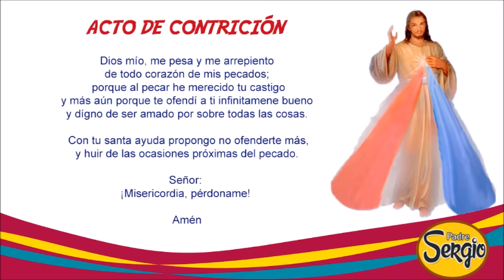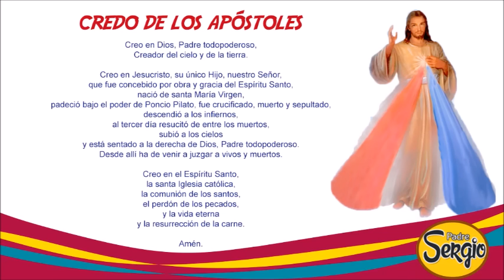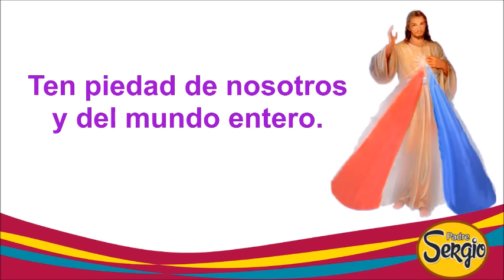Coronilla de la Divina Misericordia Lunes 4 de Marzo del 2024